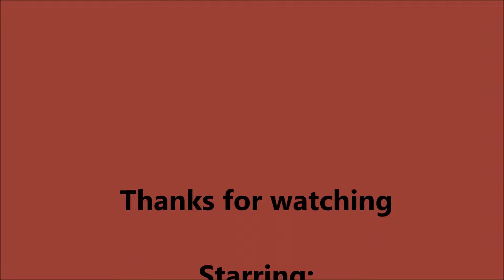Spice them up! 5